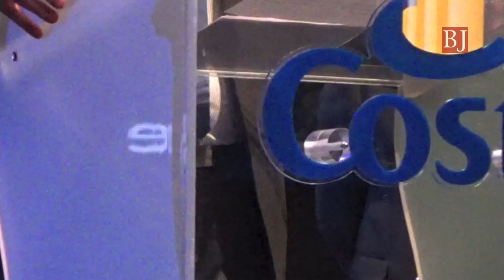Costa Crociere è tornata a Genova e cerca spazio per un nuovo terminal